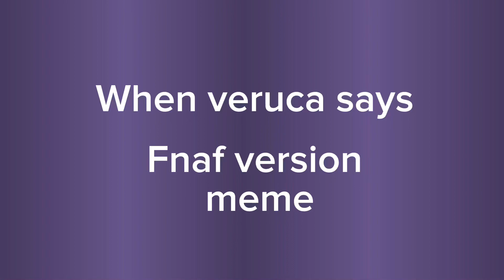When veruca says ( fnaf )